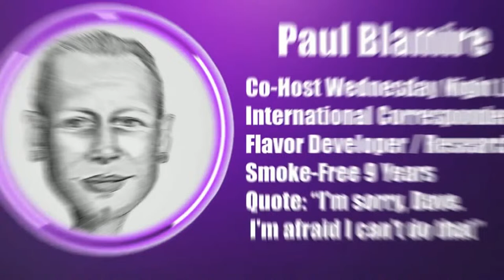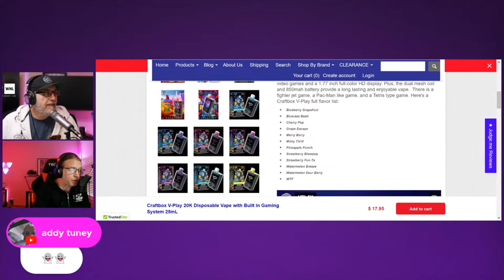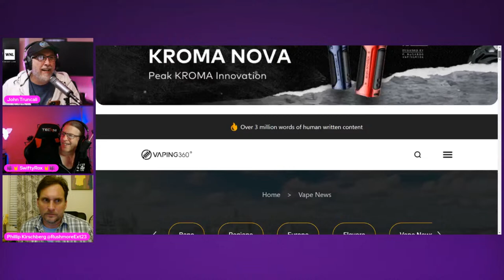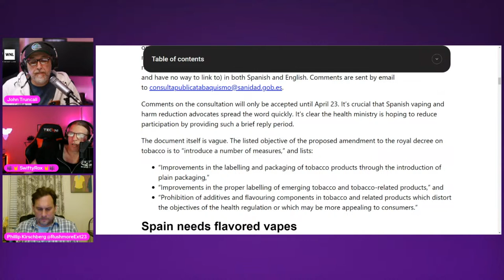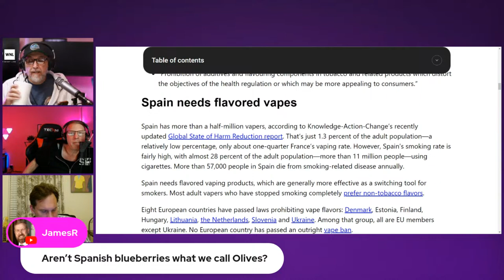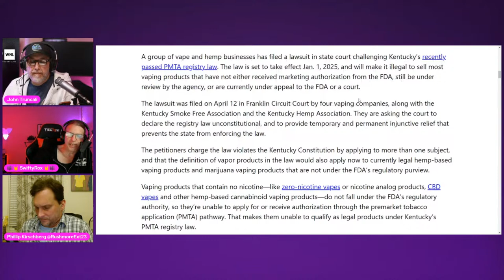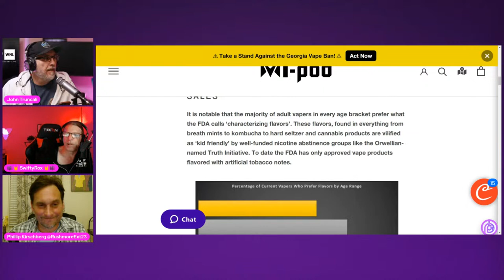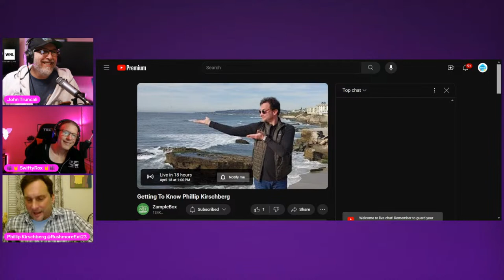Sorry, But That Flavor For Children ONLY! 🥹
Wednesday at 4 pm PST
Show Creator/Host: John Truncali, Tim Swift
Host: Paul Blamire, Allison Boughner, and Phillip Kirschberg
Special Guest Host: Charles A. Gardner, PhD

Bumper Music: “Tell Me Something Good” Rufus (feat. Chaka Khan) 1974
UMPG Publishing, Warner Chappell, Sony Music Publishing, UNIAO BRASILEIRA DE EDITORAS DE MUSICA - UBEM, SOLAR Music Rights Management, LatinAutor - SonyATV, LatinAutorPerf, CMRRA, and 9 Music Rights Societies

Main Topic:
1. Open Topics
2. News & Advocacy